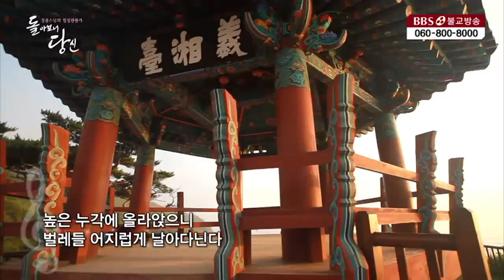만행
BBS 불교방송 정율스님의 힐링찬불가 ”돌아보니 당신”에 소개된 노래로 가사는 경허스님의 시입니다.